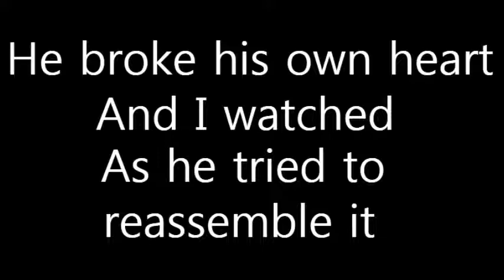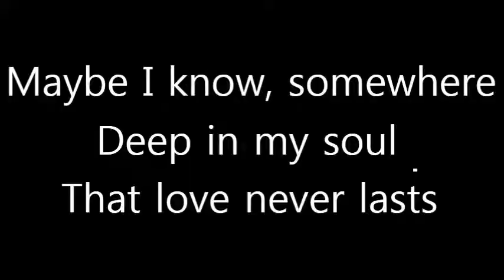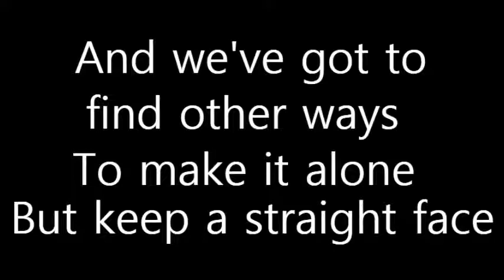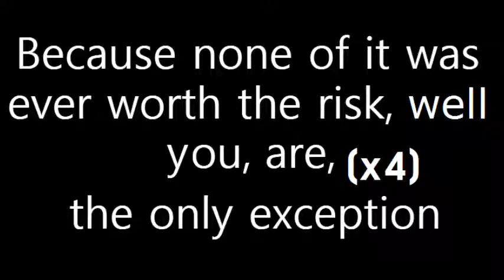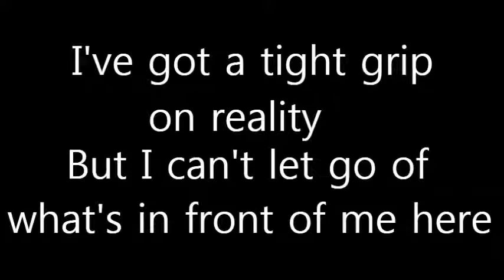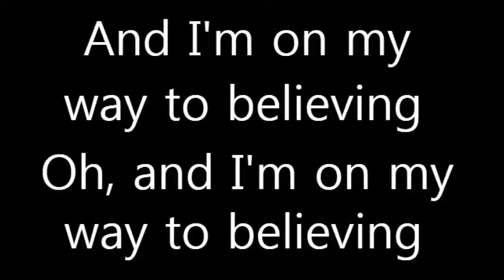Paramore - The Only Exception - Lyrics - clear and easy to read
Many lyric videos are great, but so hard to read. So I made this.